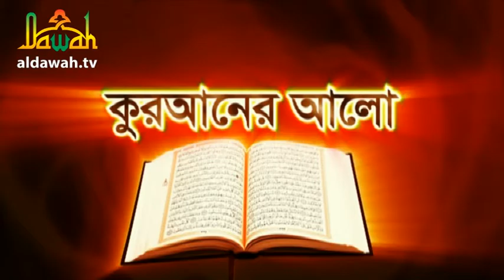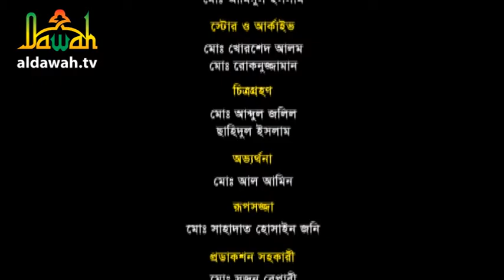“কুরআনের আলো পর্ব” : ১২